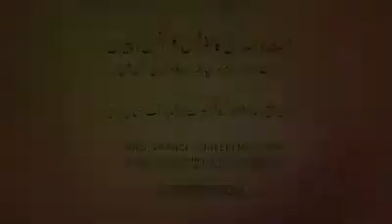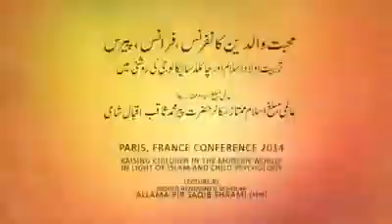Bachu Ki Tarbiyyat Kehne Se Nahi Hoti | Pir Saqib Shaami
Bachu Ki Tarbiyyat Kehne Se Nahi Hoti...

~ Sayyidi Pir Saqib Shaami [Hafizahullah] ~

[SADAQAH JARIYAH], FOR ENDLESS REWARD SHARE WITH ALL!!!

KABHI NA KHATTAM HONE WALE SAWAAB KE LIYYE SHARE KIJIYE...

‪#‎TARBIYYAT‬-E-AWLAAD

WHATSAPP MEDIA BROADCAST NUMBER - 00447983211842
[MESSAGE WITH YOUR NAME AND LOCATION]